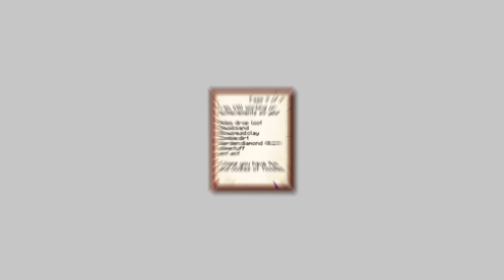100 Hari Minecraft Tapi di Pulau Terbang ! - Petualangan di atas Langit !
Kali ini kita mencoba bertahan hidup selama 100 hari di minecraft tapi di pulau yang melayang !
semoga masdeluu ga kacauin semuanya :(

+ HOPE You Enjoy Watching :D

+ MUSIC ~
Adventures in Adventureland, Monkoto, Boogie Party, Whiskey on the Mississippi - Kevin McLeod

~ Stay Awesome !